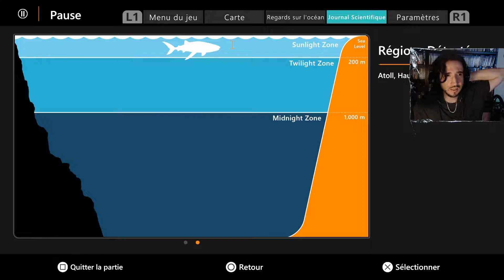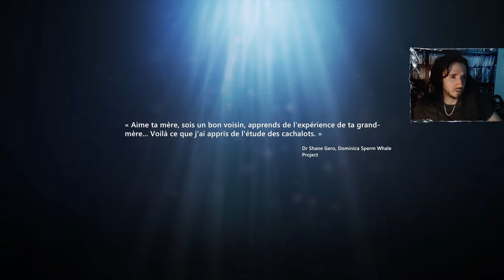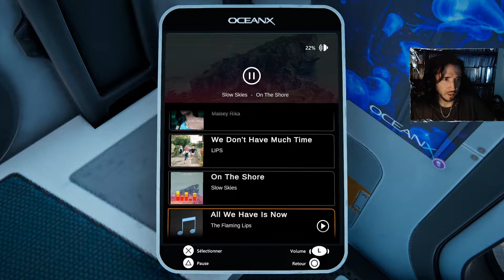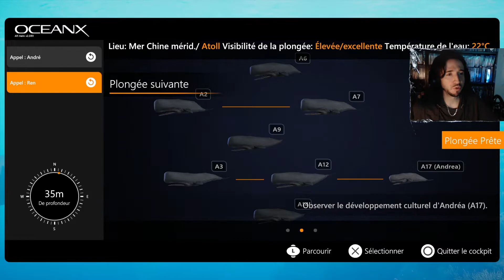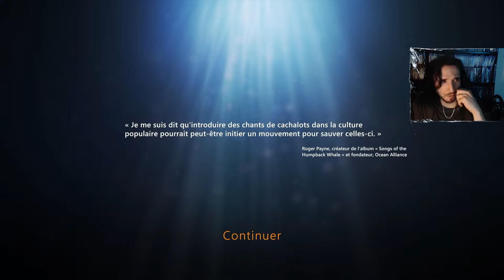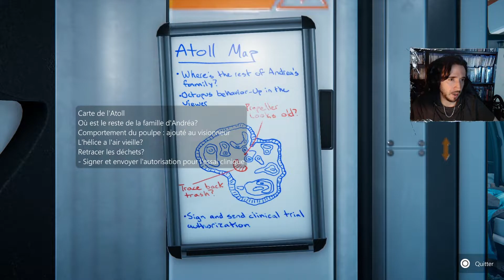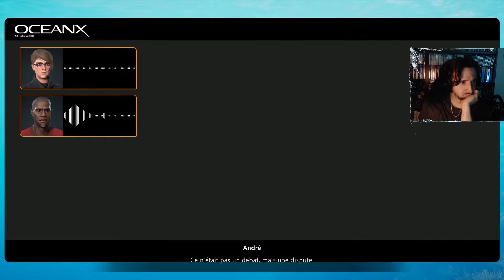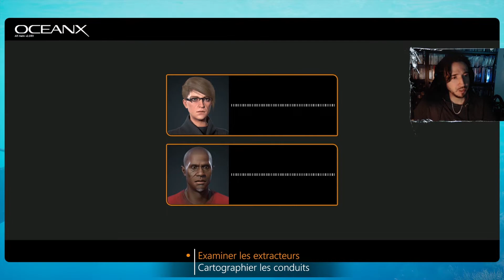Beyond Blue | Dans l'océan personne vous entendra bailler [GAMEPLAY] [DÉCOUVERTE] [FR]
Éditeur / Développeur : E-Line Media
Plates-formes : PS4, Xbox One, Switch, PC
Année de sortie : 2020

Tu peux m'aider sans rien dépenser en regardant quelques pubs tous les jours !